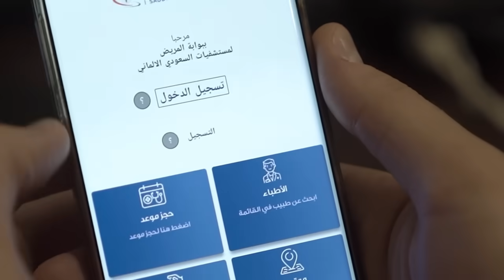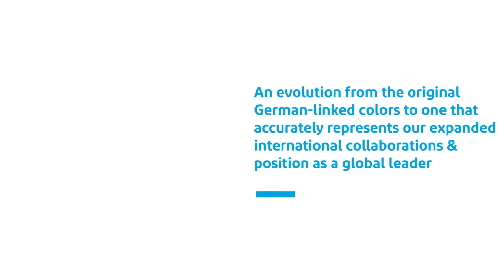Our new brand identity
Today, we are proud to share our new brand identity with you. This is not only a visual upgrade but a representation of our transformation and rejuvenation. Join us in celebrating this milestone, one that echoes our long-held values of caring for our patients, partners, and staff like family.